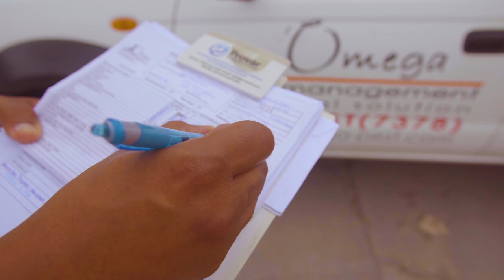Omega Pest Management - Sanitization Services. - VA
Omega Pest Management: For a professionally delivered, fully insured sanatisation and disenfection service by highly trained, very capable, qualified professionals which puts safety first from a STOW certified organisation with over 36 years in business, setting property, food safety and public health protection industry standards.
Sanitize your home, office, vehicles, aircraft and vessels, food manufacturing and hospitality facilities. Omega Pest Management provides sanitization services 24 hours a day and FREE inspections. We are 'The Final Solution'."